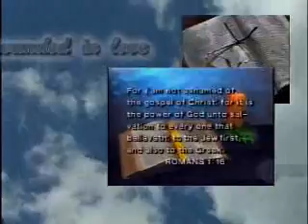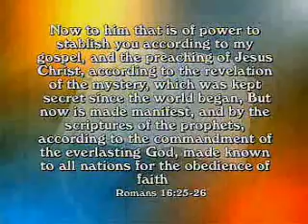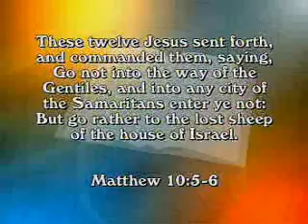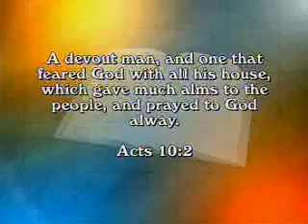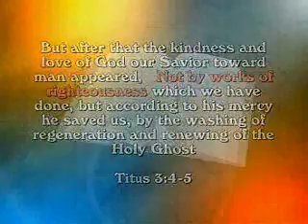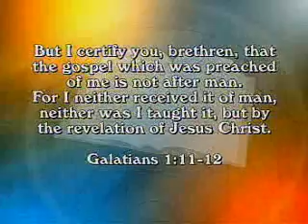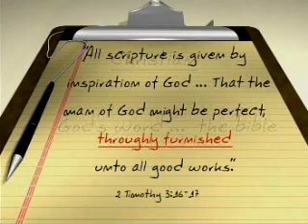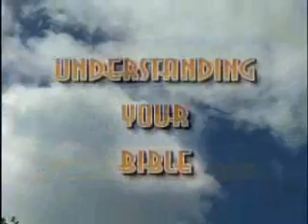Rightly dividing (Steve Atwood)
Presented by Steve Atwood, pastor/teacher of 'Grace Bible Church Chattanooga Tennessee'